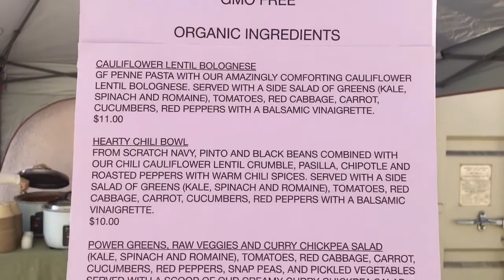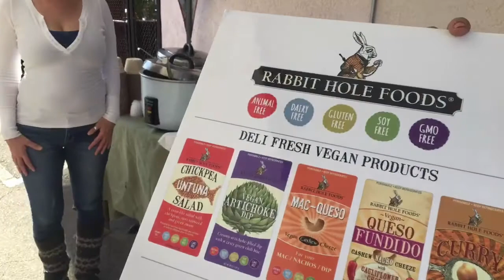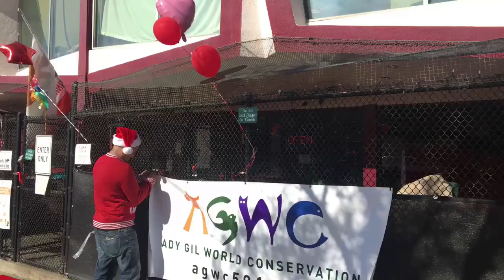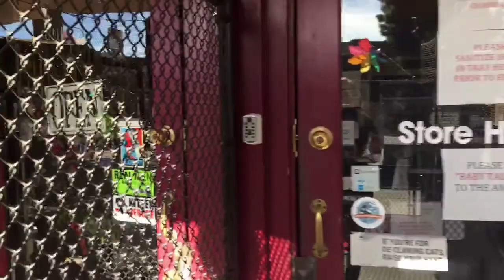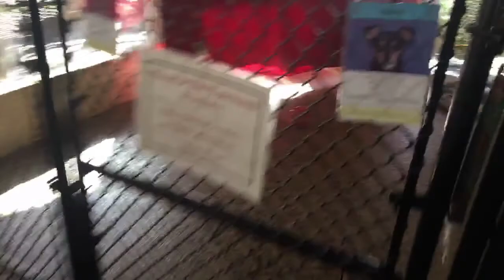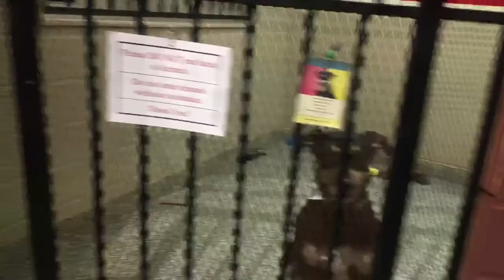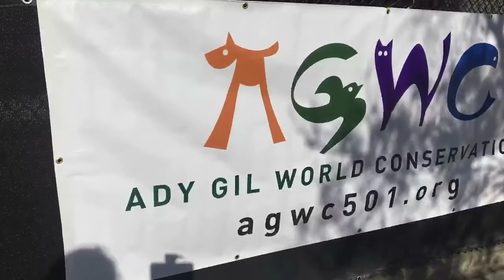Holiday Event at AGWC Rockin'Rescue